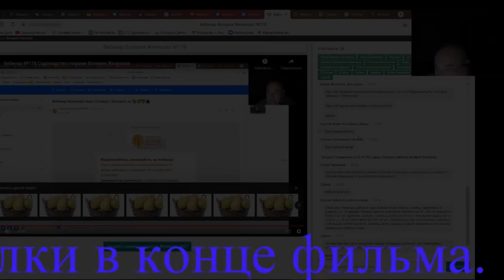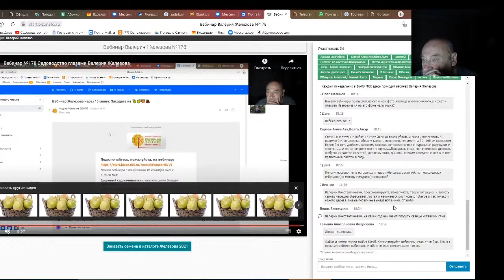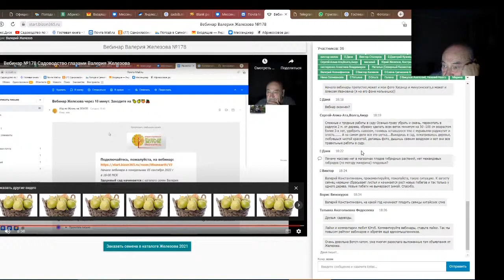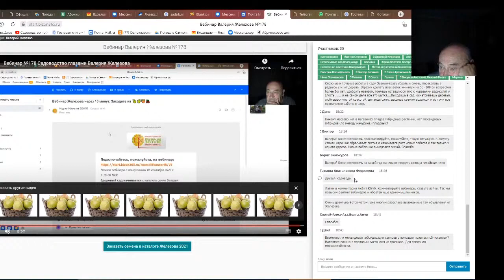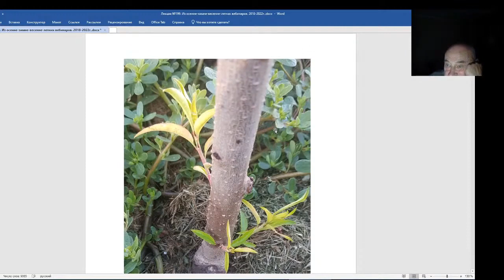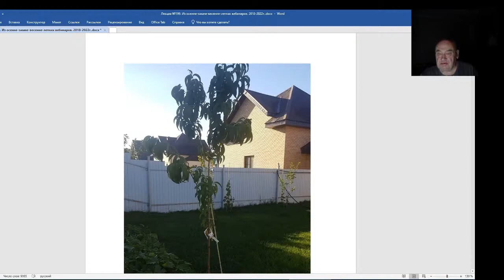Железов Валерий. Вебинар 199. Ответы на вопросы в чате. Часть 2.